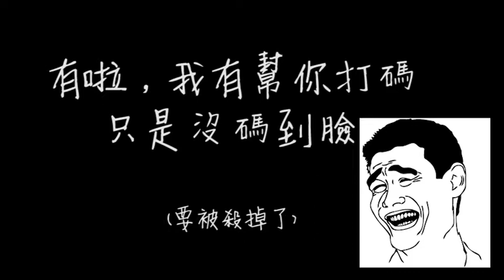OMCROP-前輪置放架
可以點擊右上角資訊卡或是最後的推薦影片觀看更多不一樣的影片~
喜歡我的影片或想看更多不一樣的內容
歡迎留言給我~也請幫我按個喜歡跟訂閱喔~ヽ（・∀・）ノ